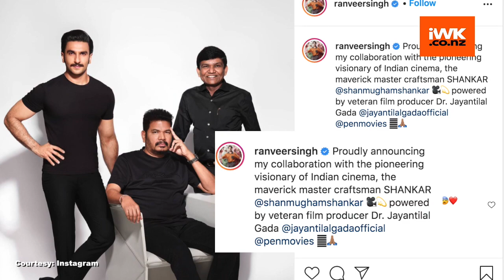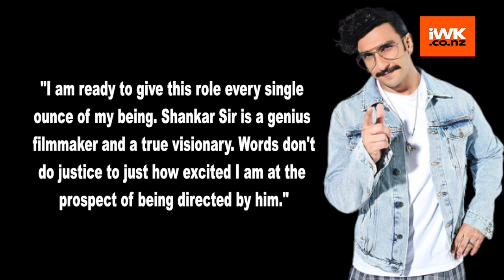Ranveer Singh to star in Shankar's adaptation of 'Anniyan'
Tamil hit machine Shankar directs Bollywood star Ranveer Singh in the official adaptation of his 2005 Tamil blockbuster "Anniyan", which stars Vikram. The film is slated to go on the floors in Mid 2022.